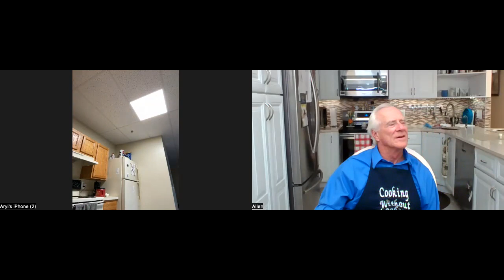The Cooking Without Looking TV Show...Ethiopian Siga Wot (Spicy Beef Stew) and Homemade Corn Bread!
Are you feeling like trying something new and exciting?

In this Cooking Without Looking Episode, Abby Griffith prepares her native Siga Wot (Spicy Beef Stew).  Then, we bring it home to the good ol' U.S.A. with Aryi Whyatt's Homemade Cornbread.

Many thanks to Blind United!